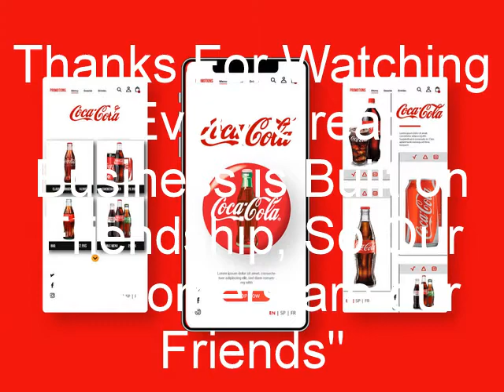Coca Cola App Designs ll Coca-Cola Chatbot Motion Design